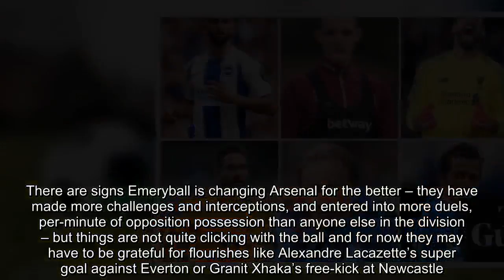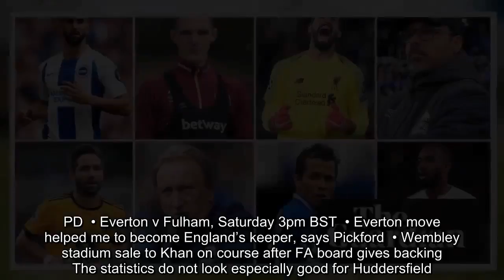Premier League: 10 things to look out for this weekend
With Old Trafford currently resembling a passable imitation of the snake-filled Well of Souls into which Indiana Jones was temporarily sealed in Raiders of the Lost Ark, Manchester United will probably welcome an away trip, even if it is to the Premier League’s most ludicrous ground. With the exception of their lamentable surrender to Brighton at the Amex Stadium, Manchester United have performed better on the road than at home this season and now face a West Ham side that has rediscovered what passes for its mojo after starting the season with four consecutive league defeats. Declan Rice has been instrumental in their revival, acting as a defensive shield to a back four that has become compact and tight. Having neutralised Chelsea and scored eight past hapless Macclesfield in the past week, West Ham’s confidence is likely to be considerably higher than that of a Manchester United side who were outplayed by both Wolves and Derby County in the same period. Another poor result will prompt more tedious but unavoidable questions about José Mourinho’s future at the club and – far more seriously – may even have an adverse effect on the Apple Store rating of United’s mobile app. BG  • West Ham v Manchester United, Saturday 12.30pm BST  • Pogba’s agent to hold Man Utd talks in November over future  • Cristiano Ronaldo’s one-game ban clears him to face Man Utd  • Daniel Taylor: Mourinho’s scowl sums up Manchester United mood  There has been relatively little scrutiny so far on the world’s most expensive goalkeeper, largely because Kepa has not had a great deal to do since Chelsea bought him for around £5m more than Liverpool paid for Alisson three weeks previously. He looked a trifle shaky early on in his debut against Huddersfield and was at fault for Arsenal’s first goal in the following match but neither of those sides, nor any other, were able to put him through a really searching examination. That will probably change on Saturday, when Liverpool can be expected to give him his more serious test of the season so far. Something similar could be said of Allison at the other end, although he is more experienced and, what is more, has a stronger defence in front of him. PD  • Chelsea v Liverpool, Saturday 5.30pm BST  • Paul Wilson: Kepa and Alisson show youth beats experience for keepers  • Hazard offers hope of signing new contract at Chelsea  • Chelsea are match for Liverpool but Kanté poses midfield puzzle  Here is a fact: Arsenal are not playing as well as their recent results suggest. Here is another: it does not particularly matter. Last Sunday they were largely bailed out by wasteful Everton finishing and an egregious misjudgment by the officials; it was hardly fun and games in the wins over West Ham, Cardiff and Newcastle either but the results are, at least against the lesser sides, trickling in. It is a huge help to Umai Emery, who you suspect will need an entire season to really cement the cultural and stylistic changes he requires. There are s